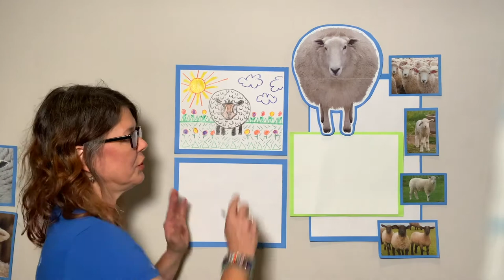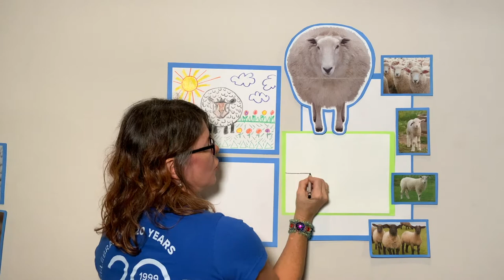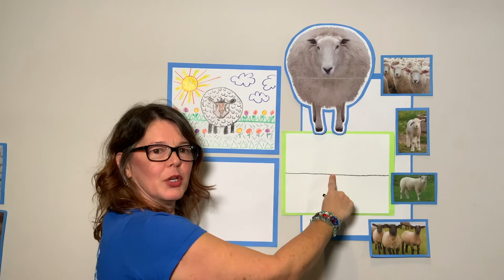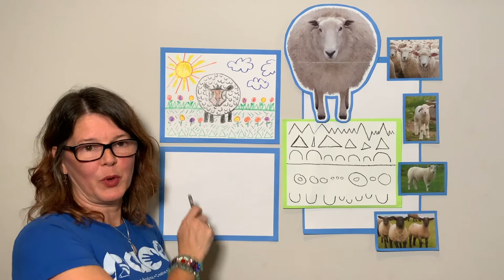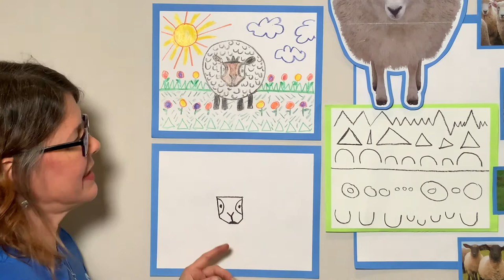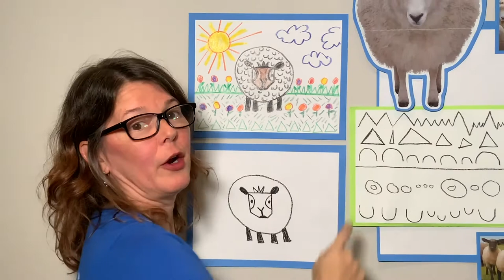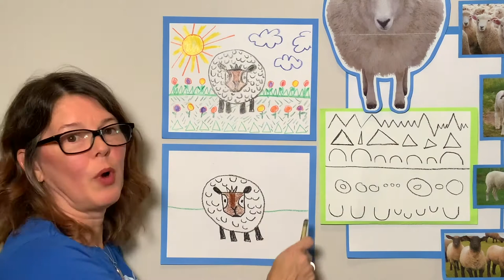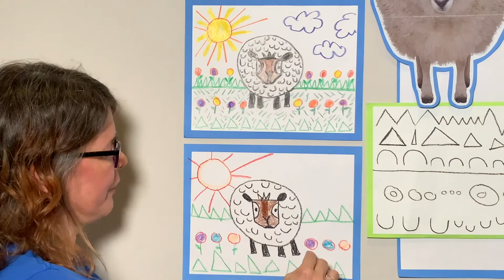K – Baa Baa Black Sheep (Visual art)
Teaching Artist: Sasha Nick
Art objective: Lines, horizon line, sheep drawing
Academic objective: ELA (Pre Writing Skills, positions, Nursery Rhymes)

Supplies: 2 sheets white paper, assorted crayons including black

PACE, a program of the Acadiana Center for the Arts in partnership with Lafayette Parish School System in Lafayette, LA, provides students with experiences in visual and performing arts through weekly lessons that integrate the arts into the school curriculum.